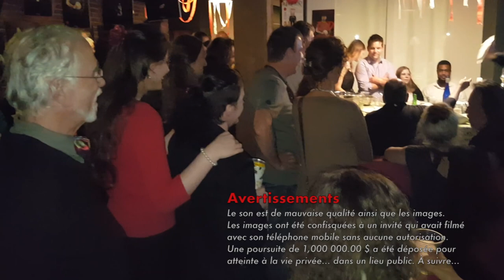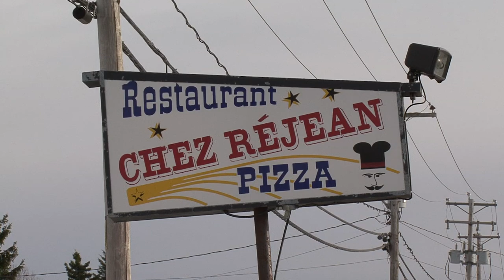PARISI PARTY 60 EXTRA 2018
Surprise Party 60 ans Bobby
...YULHUB VIEUX -MONTRÉAL
...intégrale hypnose & fakirisme!

Enregistré, mixé et masterisé
Recorded, Mixed and Mastered
Studio WC, Montréal

Idée originale / Original idea
Bobby PARISI

Réalisation / Director
Bobby PARISI

Production
Atypiklabo

Merci à Medhat HANBALI,

Jamil Azzaoui, Sami Tazi, Gilbert Dumas,
André Rancourt, Sylvain Chamberland

Merci à Roger, Loulou, Lili, Jay et Jean.

Merci à Francine, Brigitte, Michel, André, Paul, Yo,
Lucie, Evelyne,Yves ...

Clément Courtois pour son grain de voix.
Monsieur Claude Legros alias le Grand Sahibe.

Tous les droits réservés dans l’univers…

MMXVII